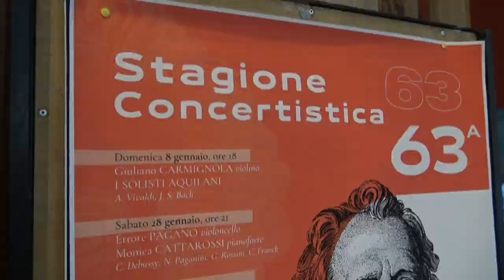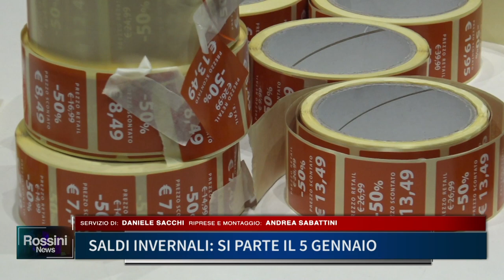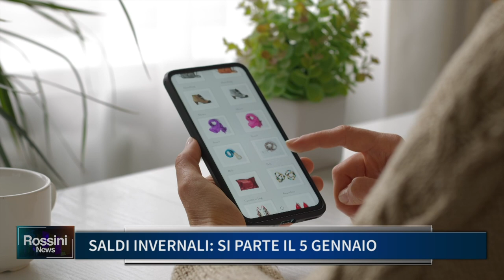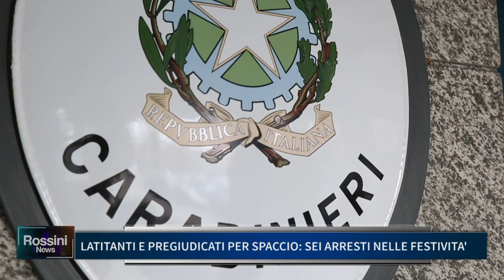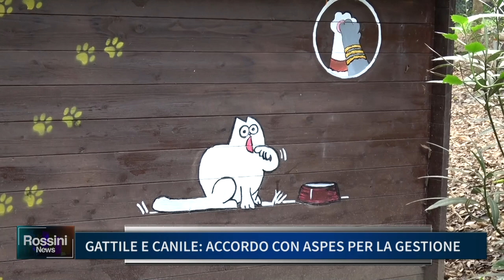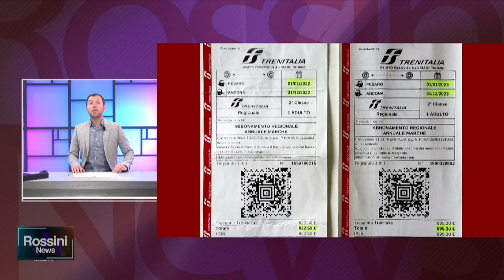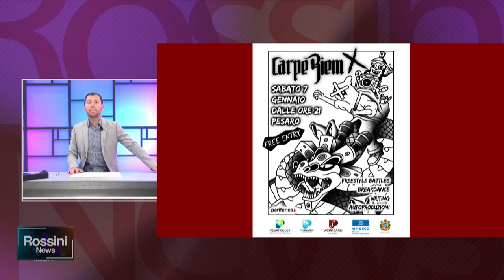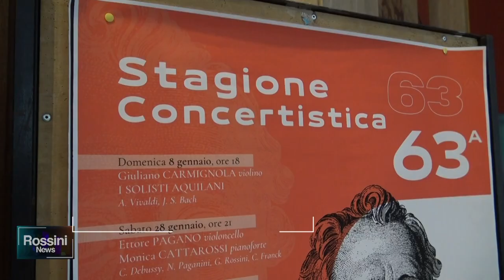ROSSINI NEWS 4 GENNAIO 2023